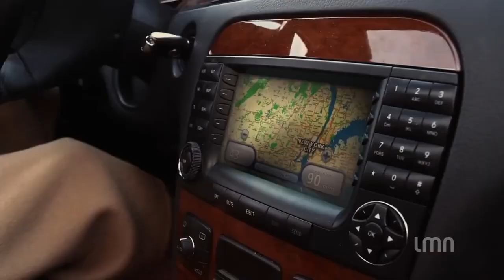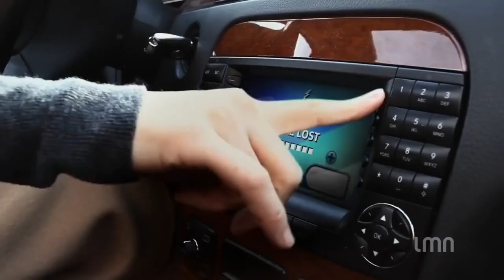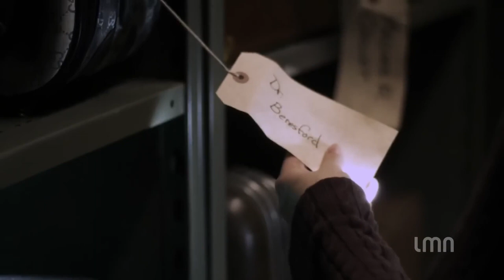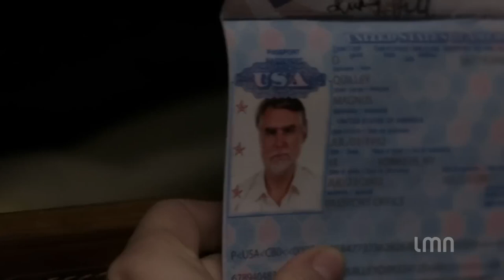Committed | LMN Movies| New Lifetime Movies